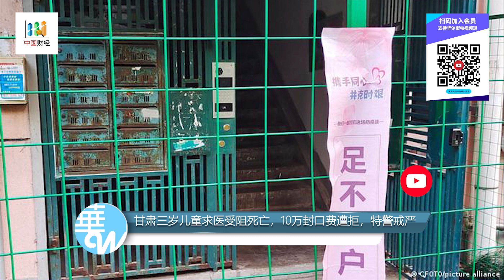多地通知乘火车飞机不再查核酸；未收归国有，腾讯与联通成立合资公司；富士康郑州工厂周边进入七天封控；甘肃三岁儿童求医受阻死亡，10万封口特警戒严；二十大后首场国际展会：北京称进博会将证明中国开放